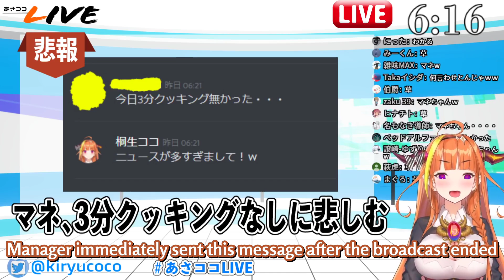Kiryu Coco - 3 Minute Cooking with Manager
rip manager